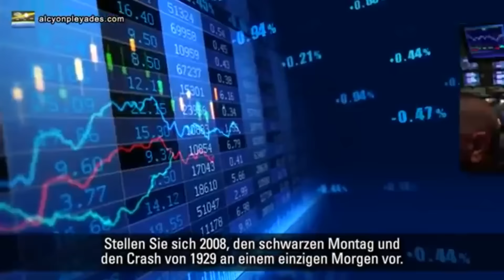US-Konkressabgeordneter: Finanzieller Ausnahmezustand droht ► Regierung ist ruiniert!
Oktober 2016: Ehemaliger US-Konkressabgeordneter Ron Paul warnt eindringlich.